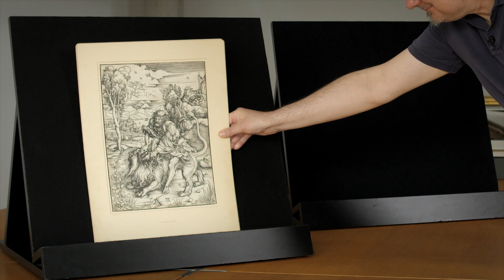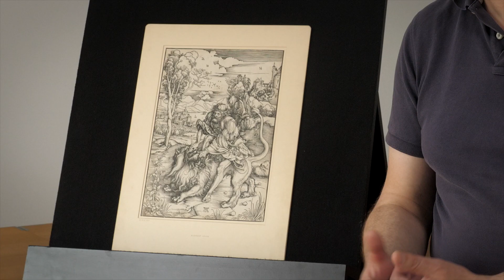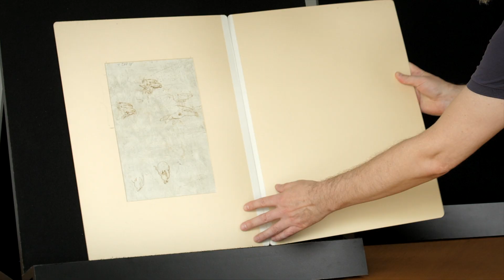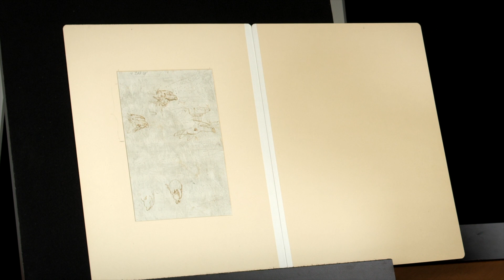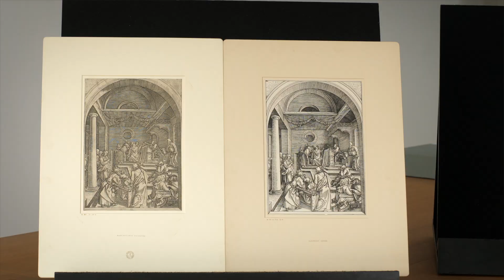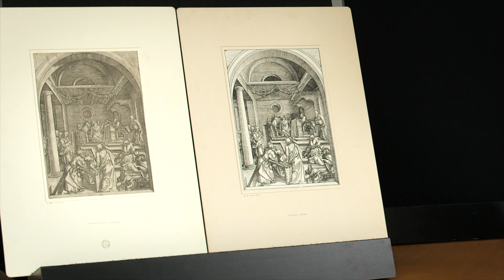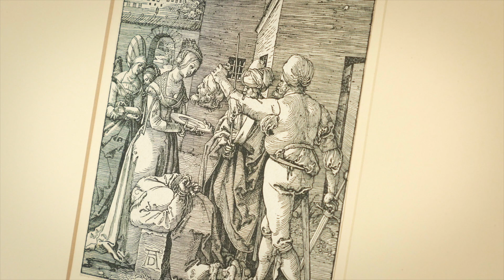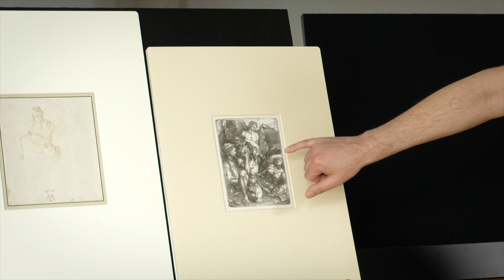Was Sie schon immer über Dürer wissen wollten | Teil 4: Von Inspirationen, Vorbildern und Nachahmern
Um die 1000 Zeichnungen hat Albrecht Dürer geschaffen. Aber wie fällt dem Mann das eigentlich alles ein? Was inspirierte ihne? Wer waren seine Vorbilder und wer seine Nachahmer? Das alles erfahrt ihr in dem vierten Teil unserer Dürer-Serie, die die ALBERTINA anlässlich seines 550. Geburtstages am 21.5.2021 mit Christof Metzger, Dürer-Experte und Chefkurator der ALBERTINA, gedreht hat.